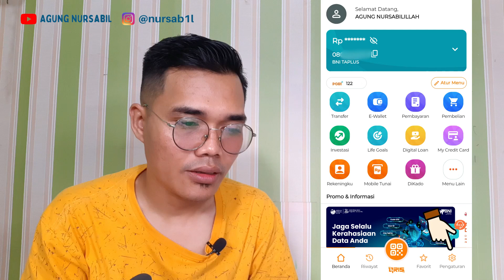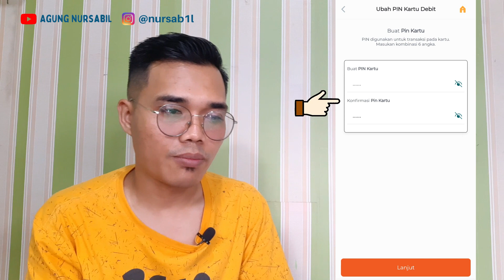Cara Ubah PIN ATM Lewat BNI Mobile | Cara Ganti PIN ATM BNI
cara merubah pin ATM BNI di aplikasi BNI Mobile